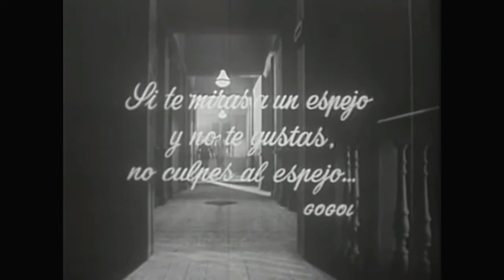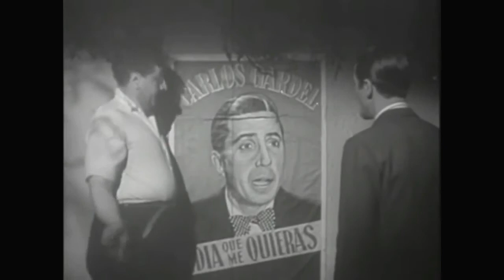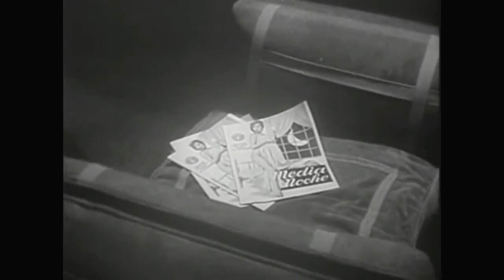El Jefe a (1958) Fernando Ayala (película argentina) cine noir, con A. de Mendoza y Graciela Borges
Ficha técnica:
Título original: El jefe
Año: 1958
Duración: 90 min.
País: Argentina Argentina
Dirección: Fernando Ayala
Guion: Fernando Ayala, David Viñas
Fotografía: Ricardo Younis (blanco y negro)
Reparto: Alberto de Mendoza, Duilio Marzio, Orestes Caviglia, Leonardo Favio, Luis Tasca, Graciela Borges, Ignacio Quirós, Ana Casares, Violeta Antier, Pablo Moret, ver 4 más
Compañía: Aries Cinematográfica Argentina
Género: Drama | Policíaco
Sinopsis: Es la historia de una banda de delincuentes juveniles de poca monta, que encuentran en su "jefe" a aquel capaz de resolver sus problemas y hacer realidad sus deseos. (Filmaffinity)